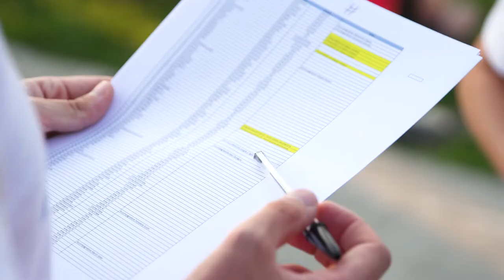Back to the City Concert 2021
Per il terzo anno consecutivo, BAM ha accolto i milanesi al ritorno dalle vacanze estive con Back to the City Concert – La grande musica classica nel Parco, un’esperienza artistica ideata da Francesca Colombo, Direttore Generale Culturale di BAM – Fondazione Riccardo Catella.

Orchestra Sinfonica di Milano Giuseppe Verdi
Direttore Paolo Silvestri
Pianista e Compositore Stefano Bollani